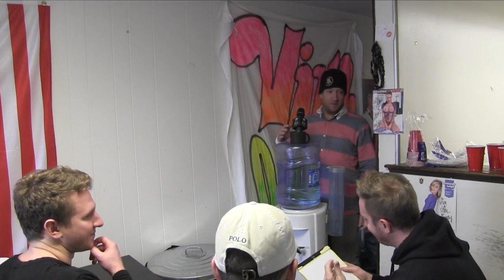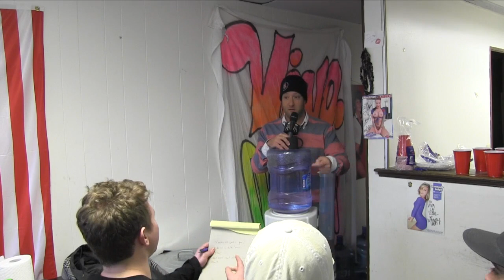Pres Conference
El Pres responds to Chrissy Teigen chirping him on Twitter.